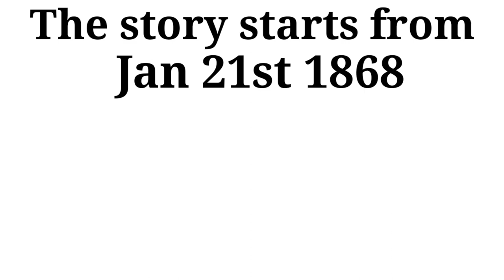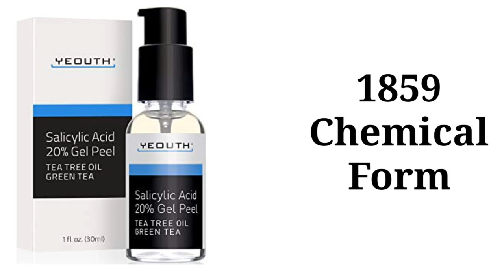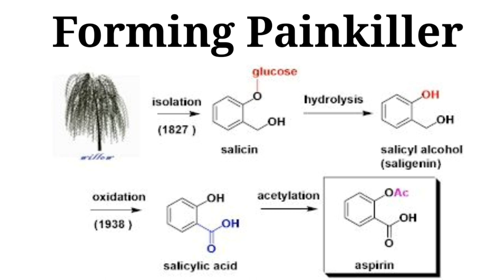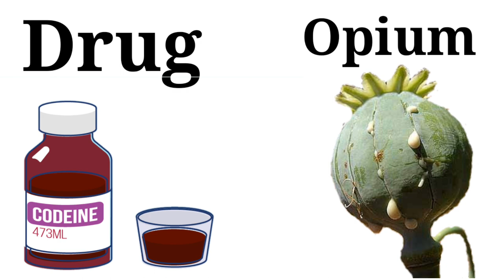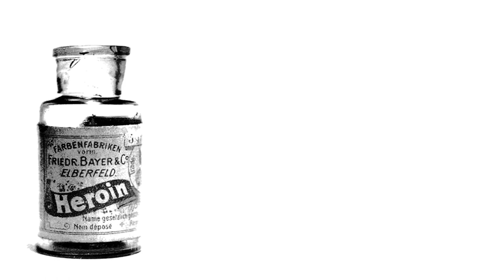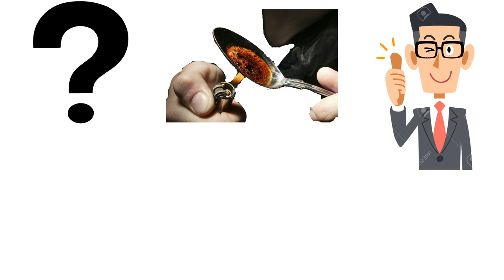Mad Scientist| Heroin Discovery Story | In Hindi By Science Now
Mad scientist discovered the heroin in an very very strange way.Science now has explained it in a very productive form of Animation.

Hey guys I am Krutesh Jathar your crazy science buddy.

Many more exciting Scientific Mysteries,Topics,News...Vlogs are waiting for you on this Channel which is full of Awesomeness SCIENCE NOW.

Don't forget to SSL
S hare
S ubscribe
L ike